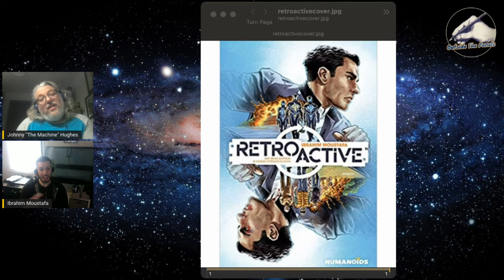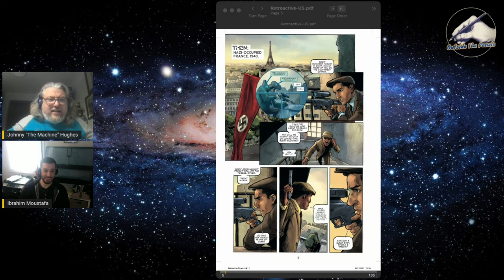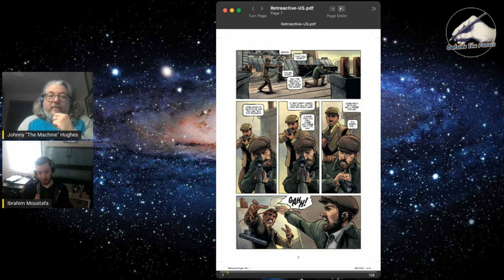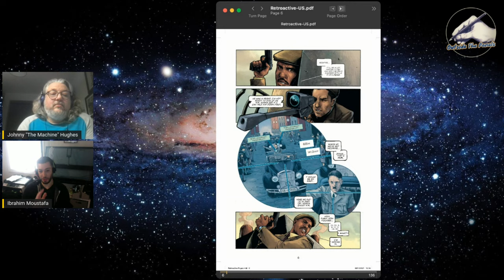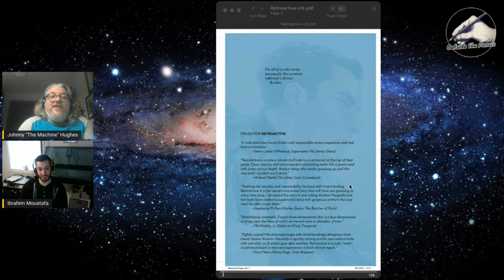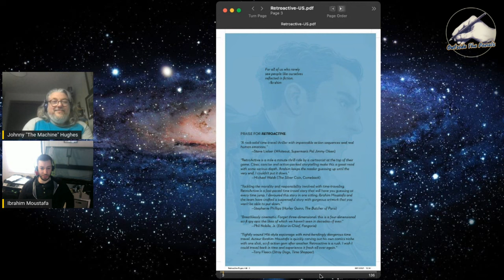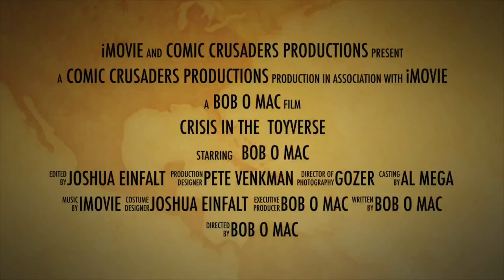OUTSIDE THE PANELS - IBRAHIM MOUSTAFA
OTP is Back….. The Machine is certainly living up to his name with another great episode. This time around he is joined by writer/artist/creator Ibrahim Moustafa as the pair discuss Ibrahim's new one shot Retroactive - time travelling spy story with shades of Groundhog Day!. Its all here… as always… OUTSIDE THE PANELS!!

Host:
Johnny “The Machine” Hughes – @johnnyhughes70 and the show at: @OutsideThePanels

Produced by Johnny Hughes & Al Mega